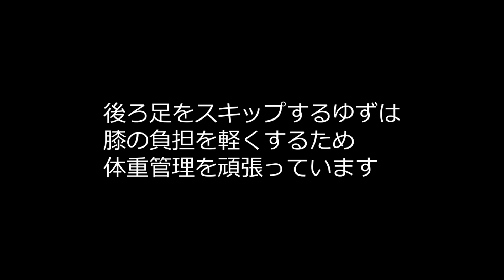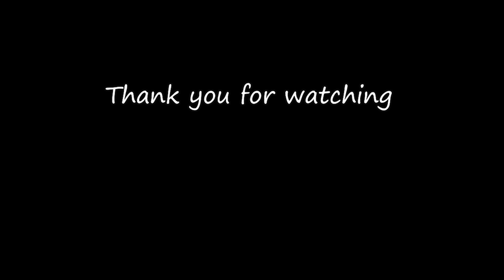ダイエット食を変えて1ヶ月後の結果発表がこちら!!!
犬用布トイレはこちらです↓